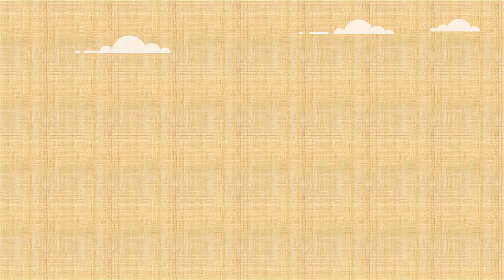Legalisir Embassy Portugis